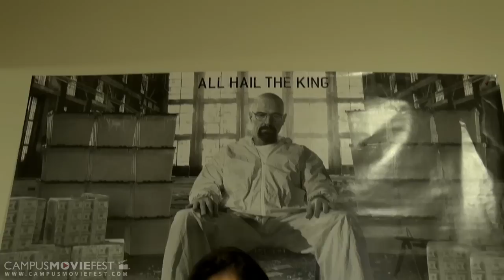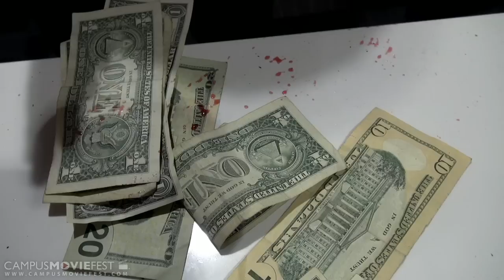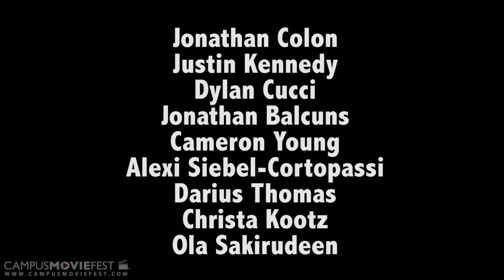Corazon Del Tigre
Underground Betta Fish Fighting.

Created by Alpha Media at The University of Tampa in 2014 as part of Campus MovieFest, the world's largest student film festival.

Corazon Del Tigre Cast & Crew :
Steffan Siebel-Cortopassi - Captain
with
Lucas Tapply - Actor
Louis Bobelis - Participant
Paul Sheeley - Participant